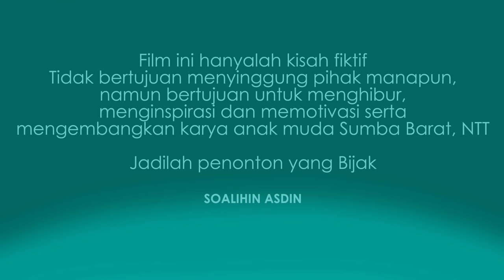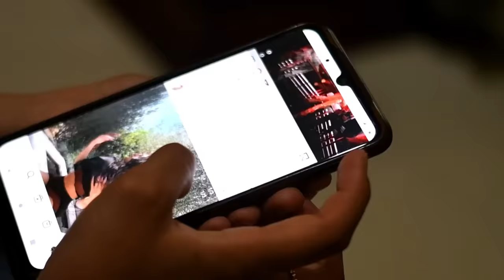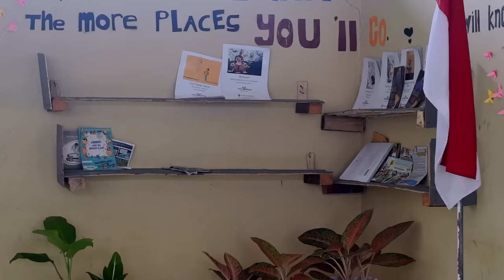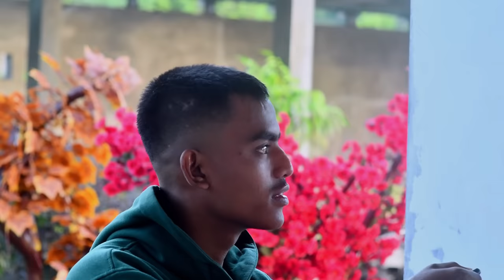22# FILM NTT : CANTIK BERSINAR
JUDUL             : CANTIK BERSINAR
Penulis Cerita : SOALIHIN ASDIN
Produser         : SOALIHIN ASDIN
Direktur           : SOALIHIN ASDIN
Editor               : SOALIHIN ASDIN
CAST :
1. PUTRI          : DIAN VIKTORIA LAKA PUTRI
2. SARI             : RUTH BELA LOSARINDA DIMU
3. LIA                : SIRILIA SUSILMA J RUBEN
4. JESI              : JESSICHA CAHYANI BELA PEWU
5. VIN                : VINCE PIGI NYANYI
6. RANI             : NENENG RAMADANI
7. IBU KRISTIN : MARIA ANJELINA NATALIA KULLA
8. ALVIN            : ALVIAN MELKISEDEK SUEK
9. IKSAN            : IKSAN WISNU WARDANA
10. ELO              : PAUL EDGAR RISANTO LONGA
11. KEN              : ADITIA EKSANJAYA KENZHO HORUNG
12. RICAD          : RICARDO UMBU DJURUMANA
13. KA HENDRIK  : CRISTOPHEL JACKSON KALI KULLA
14. MAMA JESI    : MARCHELINA SOFIA LIAWAT
15. BAPAK JESI    : DOMINGGUS BOBO
16. MAMA LIA      : RAMMY ATE KADIWANO
17. TANTE RANI   : ELISABETH SURYANI INA
18. RELAWAN EGK : DEBIANA
SINOPSIS  :
Film ini menceritakan kisah seorang guru muda yang mendapat tugas untuk memilih 6 siswi untuk mewakili sekolah mengikuti sebuah perlombaan, guru itupung memilih 6 gadis dengan karakter yang berbeda-beda yang kemudian digabungkan dalam satu tim untuk mewakili sekolah.
Namun selama persiapan tim mereka menghadapi banyak tantangan, setiap anggota memiliki masalah di kehidupan mereka masing-masing, ada gadis yang introfert dimana ia sangat sulit bergaul dengan orang lain, ada gadis yang sangat perfeksionis dimana dia menginginkan segala sesuatu harus sempurna, dan ada pula gadis yang apatis dan tidak memperdulikan apapun di sekitarnya.
Masalah demi masalah berdatangan membuat keadaan Tim semakin memburuk dan sulit bersatu.
PESAN :
Dalam film pendek berjudul "CANTIK BERSINAR" ini kita akan disuguhkan realita kisah nyata yang terjadi di era milenial ini yang tentu berkaitan erat dengan tidak setata Gender dan berbagai kekerasan serta tekanan fisik maupun psikis yang dihasapi oleh kaum perempuan muda.
Kisah dalam film ini akan menyadarkan kita serta mengubah sudut pandang kita dengan setiap adegan yang kaya akan nilai moral, sosial, budaya dan religi sehingga mampu mengedukasi, menginspirasi, memotivasi, serta menghibur kita semua.
Kami percaya ada banyak kelemahan dan kekurangan dalam film ini namun kami hanyalah anak muda yang berusaha menampilkan KARYA ANAK SUMBA UNTUK INDONESIA ❤️